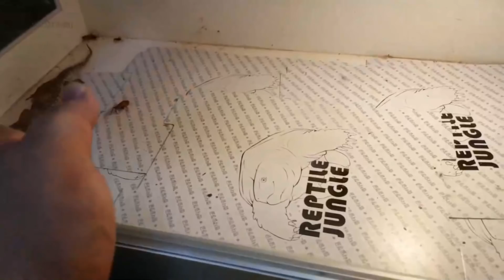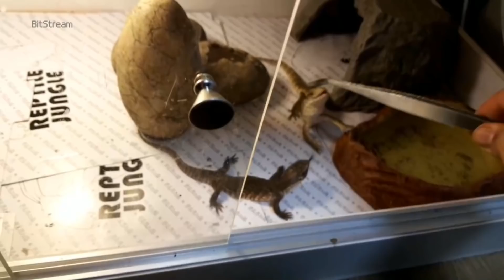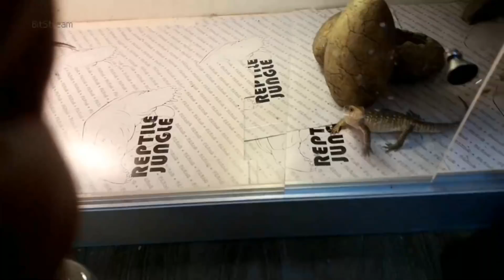[공혁준] 천만원짜리 국내 희귀 도마뱀!! 싱글백 스킨크를 소개합니다~!!